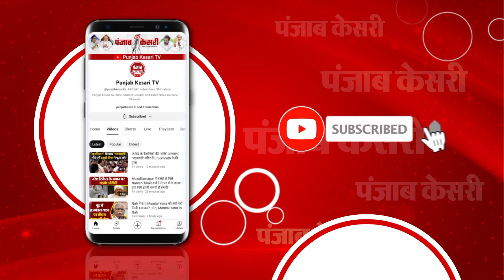CM Nitish ने Dalai Lama से की मुलाकात, तिब्बती धर्मगुरु से लिया आशीर्वाद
मुख्यमंत्री नीतीश कुमार(CM Nitish Kumar) ने बोधगया(Bodhgaya) के तिब्बतियन मोनेस्ट्री पहुंच कर बौद्ध धर्म गुरू परम पावन दलाई लामा(Dalai Lama) से मुलाकात की... मुख्यमंत्री ने परम पावन दलाई लामा को पुष्प गुच्छ, अंग वस्त्र और प्रतीक चिन्ह भेंट कर उनका स्वागत किया और उन्हें नमन कर उनका आशीर्वाद लिया...